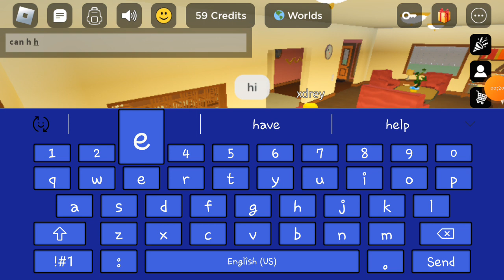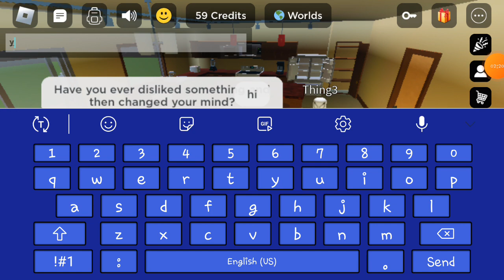naegbor voice chat and mic up